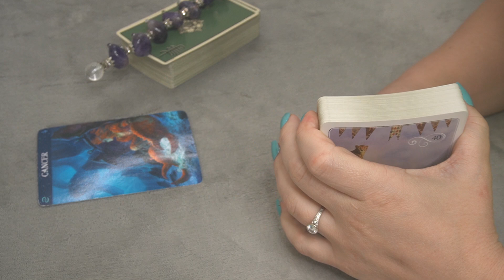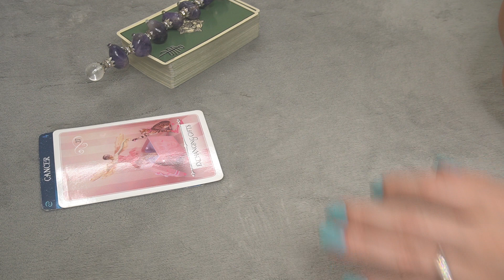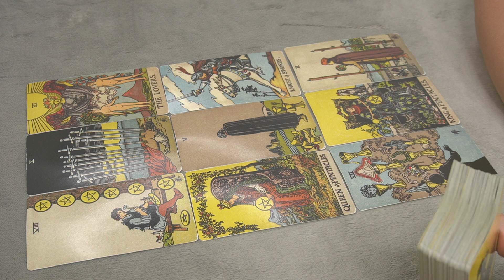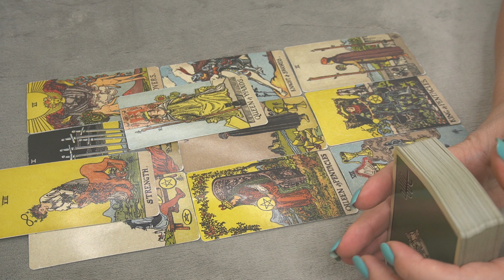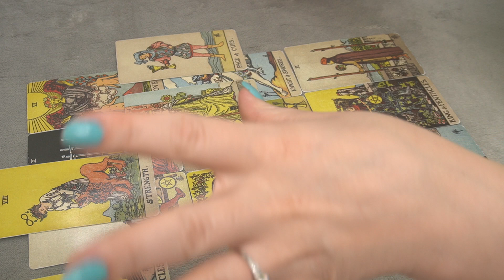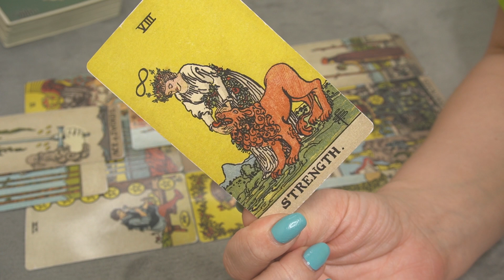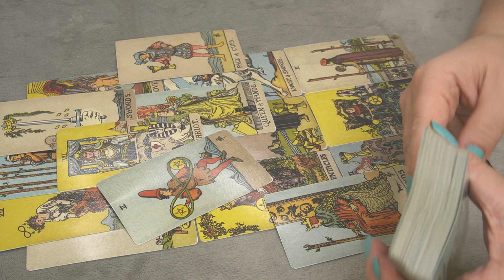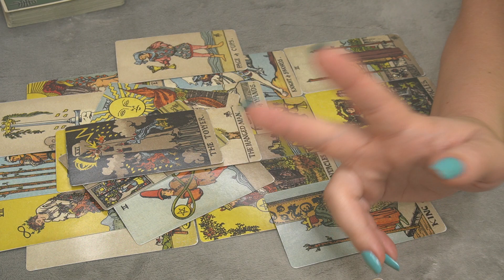CANCER * A MAJOR SHIFT IS ABOUT TO COME - GET READY* WEEKLY OCTOBER 8-15